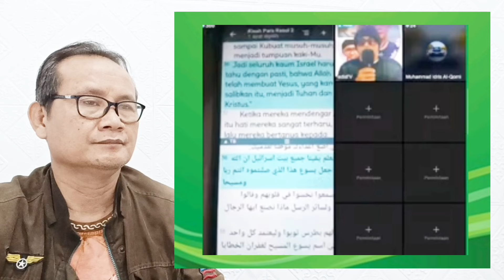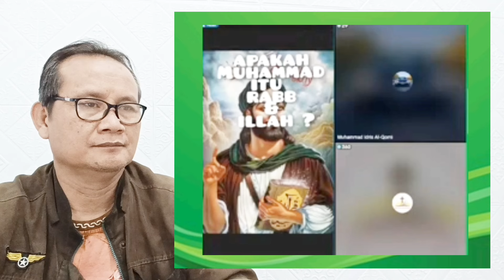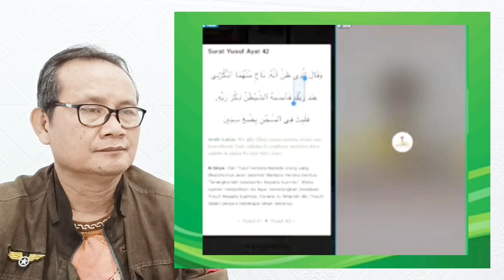IDRIS (ANAK BUAH ZUMA) SOK PINTAR ALKITAB DIKULITI HABIS EDIS TV & ERBEN: YESUS ITU TUHAN ATAU TUAN?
Shalom

1. Nama :
2. Isi Pokok Doa :
3. Berasal Dari Kota :

Syalom.

Pada kesempatan ini saya membahas satu ulasan menarik dengan Judul :  IDRIS (ANAK BUAH ZUMA) SOK PINTAR ALKITAB DIKULITI HABIS EDIS TV & ERBEN: YESUS ITU TUHAN ATAU TUAN? Untuk lebih jelasnya, mohon berkenan menonton ulasan ini sampai selesai. Tuhan Yesus memberkati.